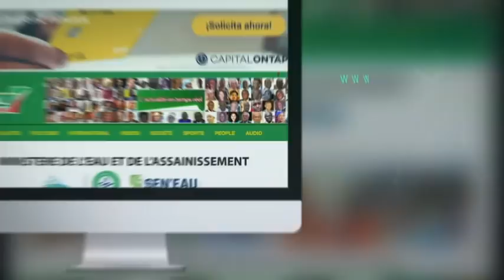Revue de presse (wolof) Rfm du mercredi 13 janvier 2021 avec Mamadou Mouhamed Ndiaye